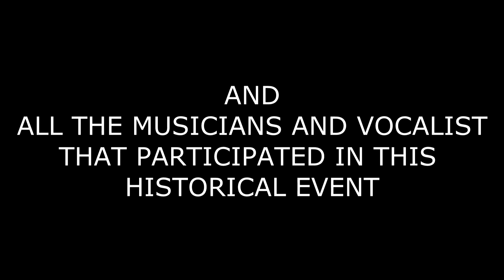Blue & Jazz Event 2018